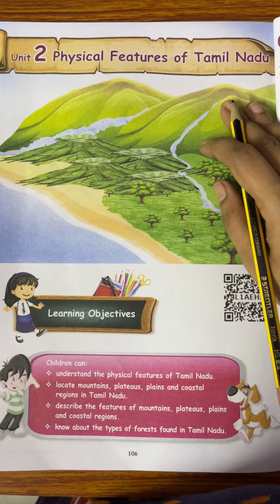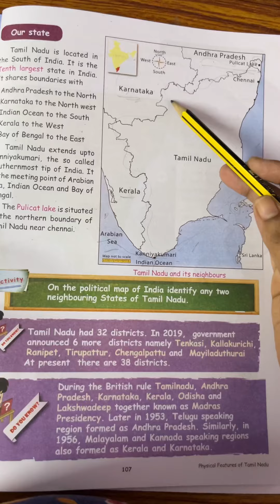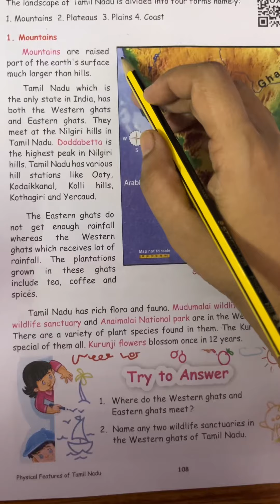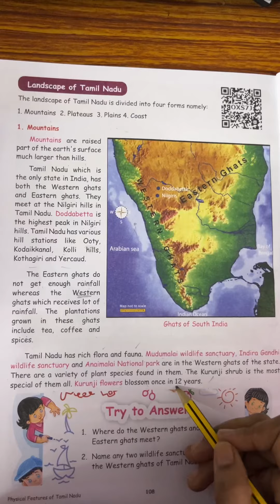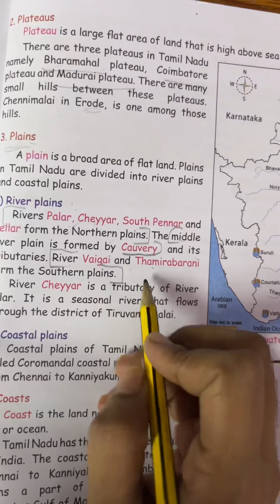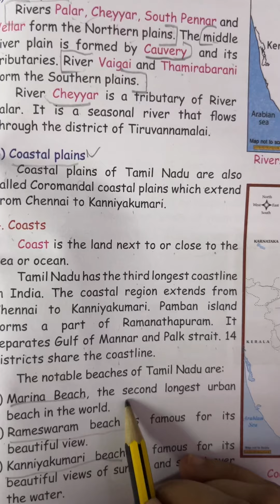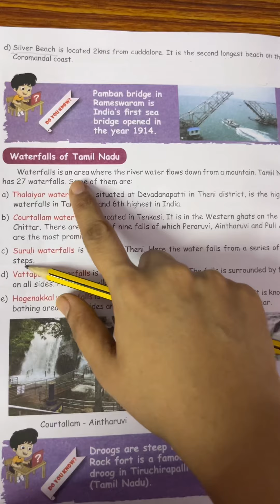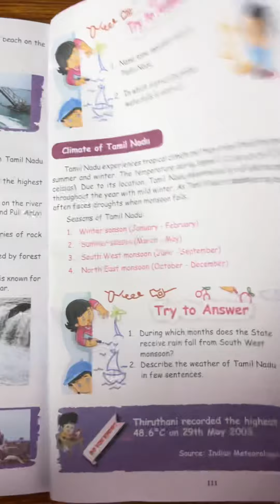2. Physical features of tamilnadu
Physical features of tamilnadu